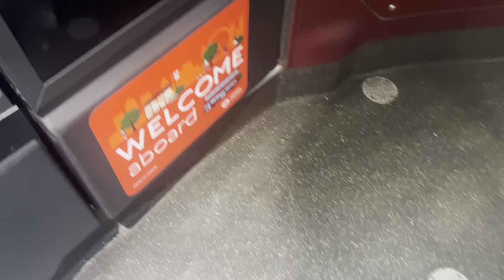(Decent Performance) Journey on Route H12 Ratp London Sovereign LJ16MUV VHR45203 2/8/24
So hey we take a journey on Route H12, Number Plate LJ16MUV, Fleet Number VHR45203, another chill ride on these Wrightmaster SRMs as there’s only a variety of them built especially a few leaving which is a shame like I did do the H12 today but yeah too low battery to film so when I did it again caught this one which was lucky so yeah I prefer these over the Routemasters as they don’t get as sweaty as they do in the summer well still as always please leave a comment like and subscribe for more thanks.

Route H12

Number Plate LJ16MUV

Fleet Number VHR45203

Operator Ratp Group (London Sovereign)

Garage Edgware (BT)

Stanmore Station to South Harrow